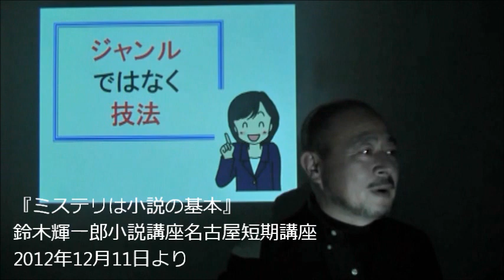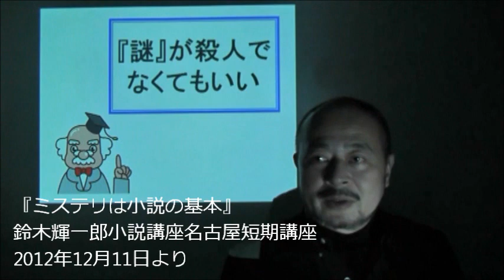ミステリは小説の基本 in 鈴木輝一郎小説講座名古屋短期講座 （受付終了）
『ミステリは小説の基本』鈴木輝一郎小説講座名古屋短期講座 2012年12月11日（注・受付終了）
名古屋短期講座は受付を終了しました。鈴木輝一郎小説講座・本講座は引き続き受講を受け付けています。
インターネット完全対応で、全国どこからでも受講可能。全国屈指のプロデビュー率。
鈴木輝一郎小説講座

前回の講義が好評だったので、2013年4月・5月・6月に名古屋短期講座PART2を開講します。
名古屋短期講座はインターネット動画配信対応です。中途受講でも全講義を視聴できます。

第１回　４月９日（火）『小説の新人賞のルール』
「プロの小説家になれる人・かんたん判別法」「新人賞の選びかた」「絶対確実に新人賞を受賞する方法」「小説新人賞の『傾向と対策』は幻想だ」など、小説の新人賞に応募するための基本的で実務的な講義をします。

第２回　５月14日（火）『デビューするための執筆環境』
「執筆時間のつくりかた」「執筆ソフトの選びかた」「小説執筆に必要なパソコン術」「執筆外環境の整えかた」など、執筆環境の整えかたについて講義をします。

第３回　６月11日（火）『執筆とインターネット』
「情報の集めかた・情報の捨てかた」「ブログ・facebook・Twitterの効果と限界」「情報リテラシー」「引用と著作権」など、執筆する上でのインターネットの利用術を講義します。

小説家鈴木輝一郎の小説講座・小説教室です。「プロのエンタテインメント小説家デビューを目指す人のための小説講座」です。ジャンルは問いません。
OBは歴史小説・推理小説・ライトノベルの書き手です。

「小説講座って役に立つのか？」といった疑問は、鈴木輝一郎小説講座に関しては不要です。
受講生は三十名そこそこ。このうち受賞者等は、オール讀物新人賞受賞1名、松本清張賞最終候補1名、小説現代ショート・ショートコンテスト入選1名、チュンソフト小説大賞銅賞1名、島田荘司選 ばらのまち福山ミステリー文学新人賞優秀作受賞1名、集英社スーパーダッシュ文庫書きおろし、という具合の受賞実績。
このうちプロデビューは現在３人（奥山景布子・水生大海・竹雀綾人）。

入学は随時。講義と作品講評が中心ですが、通信添削はやっていません。作品講評は講師から著者への質疑応答が中心です。
（注・名古屋講座は短期で講義のみ。受講受付は2013年6月11日まで）

受講生の過半は愛知・岐阜・三重・名古屋以遠の、東京都内・千葉・埼玉・新潟・大阪・四国・九州・沖縄といった遠距離受講生です。

講義動画のインターネット配信と、スカイプをつかった作品講評に対応できるようになりました。仕事都合・育児・持病・介護などで土曜の講義出席が困難なかた、日本国外・海外在住の小説家志望者のかたも受講できるようになりました。

プロの小説家を目指すかたは、ぜひどうぞ。

YouTube動画『小説家を目指すなら鈴木輝一郎小説講座』